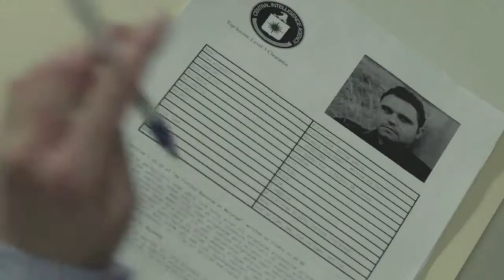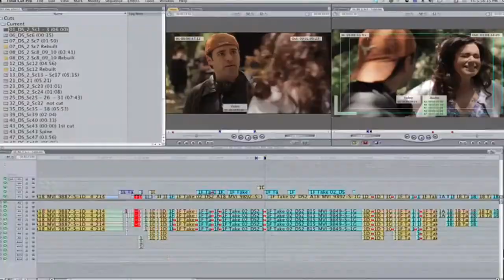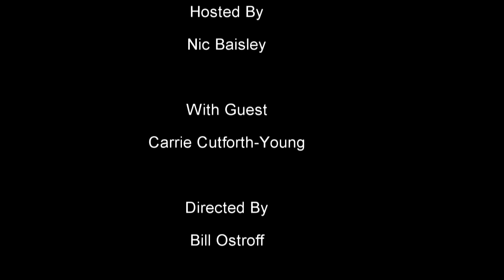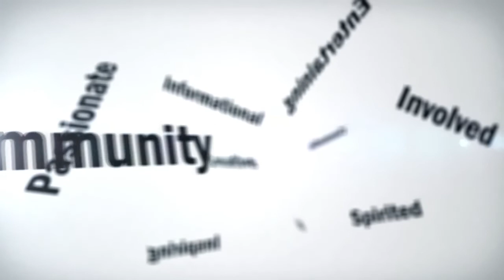FilmSnobbery Live! - Episode 111 - Carrie Cutforth Young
FilmSnobbery host Nic LaRue (Baisley) sits down with Carried Cutforth-Young to chat about her new series ASSET.